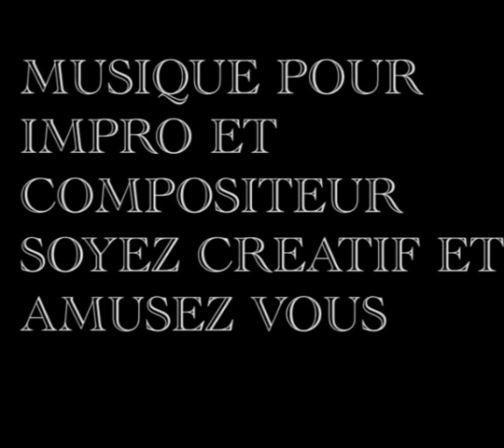blues 2 SI-B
Jam Session Pro
Je vous ai fait des morceaux de plusieurs styles
Et tonalités différentes, vous pouvez vous en servir
Pour créer vo propre compo à la guitare et vos
Paroles de chansons
Bienvenue à tous et amusez-vous.
Vous pouvez m'écrire un commentaire
Et un lien pour qu'on puisse voir vos créations